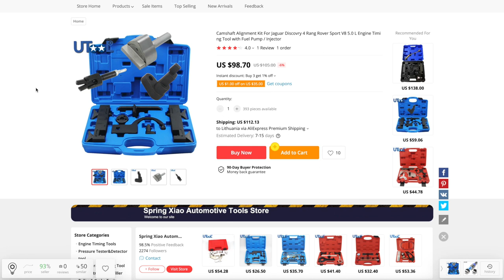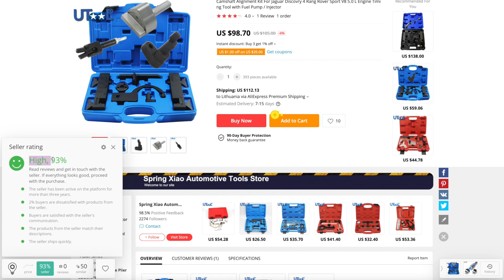Izio projektas: lupam "Land Rover" variklį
Tai padės sutaupyti perkant iš Aliexpress!

Izidorius Paukštys tęsia savo projektą - prikelti "LR Discovery" antram gyvenimui. Kėbulas nukeltas, tad dabar atėjo eilė išimti variklį.